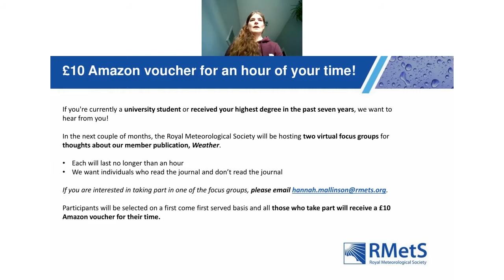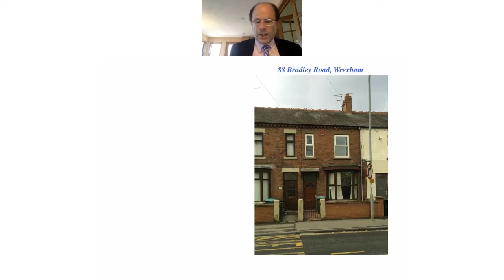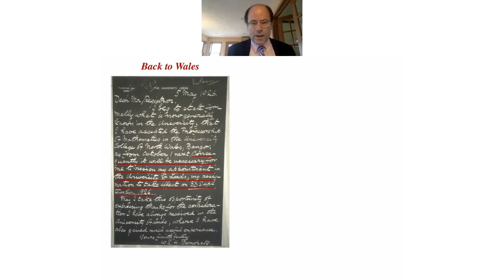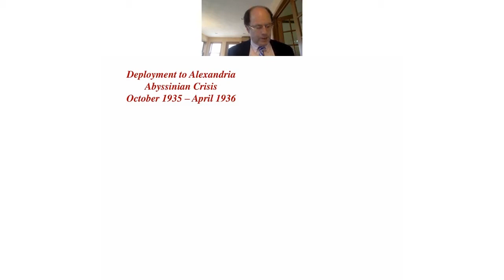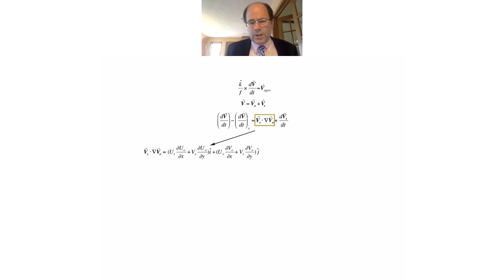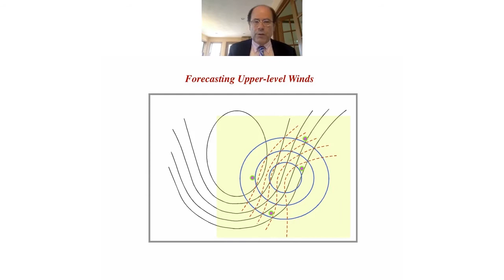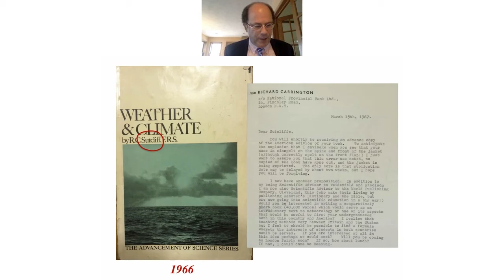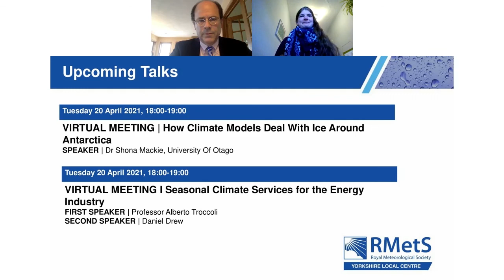VIRTUAL MEETING | Chasing a Giant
SPEAKER | Jonathan E. Martin

ABSTRACT | It could well be argued that modern synoptic-dynamic meteorology was christened by three intellectual advances; 1) the adoption of isobaric coordinates as a means of simplifying the equation of continuity, 2) the development of the quasi-geostrophic system of equations to approximate and simplify the equations of motion, and 3) the formulation of an omega equation that could both qualitatively and quantitatively diagnose regions of upward and downward vertical motions at the cyclone scale as well as explain the ubiquity of the transverse circulations at fronts. Though many eminent thinkers in our field contributed to these developments in the two decades after WW II, all three of them originated before and during the war from aspects of the work of a single scientist – Reginald C. Sutcliffe.

In this talk I will share the experiences I had over the past six years chasing the scientific and personal history of this giant in the field. His life included moments that testify to the great power of inspirational teachers, the horror and waste of war, the inevitable momentum of good ideas and the necessity of broad vision in both human and scientific affairs that leads to the creation of important and successful institutions. I hope to relate a number of interesting stories from Sutcliffe’s impactful and interesting life as well as from my personal pursuit of his history.